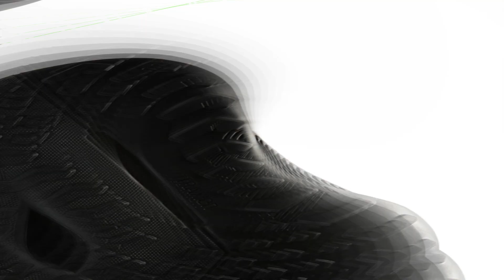Кроссовки Adidas. Лучшие модели фирменных кроссовок Адидас.